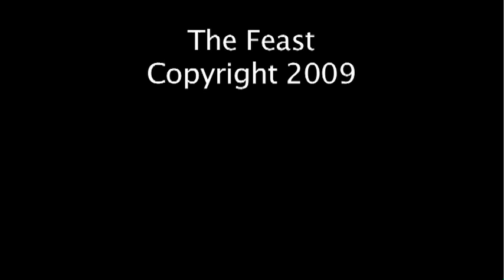The Feast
2nd PROD 200